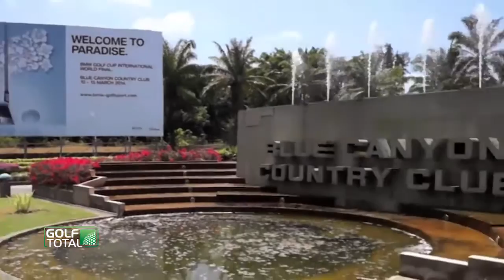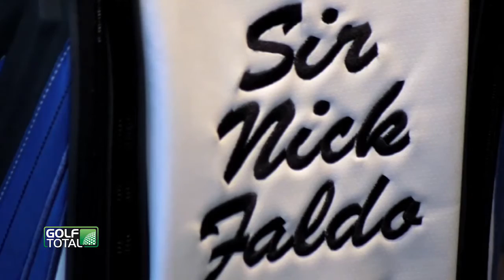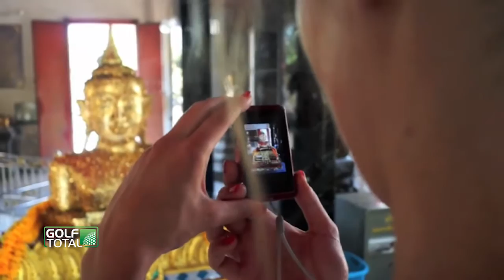Natalie Geisenberger und „Sir“ Nick Faldo golfen zusammen auf Phuket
Doppel-Olympia-Siegerin Natalie Geisenberger hat sich nicht komplett dem Rennrodelsport verschrieben, denn sie ist eine leidenschaftliche Golferin. GOLFTOTAL hat sie bei ihrem Golftrip nach Phuket und einer Clinique mit der Golflegende „Sir“ Nick Faldo begleitet.